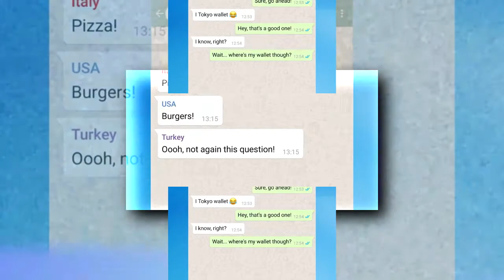(REQUESTED/YTPMV) If Countries Had WhatsApp #9 Scan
Requested by Pluto the Dog.
Not targeted for kids.